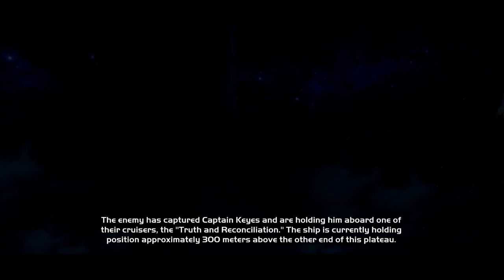A Game, Interrupted: Halo [3] The Truth and Reconciliation // In and Out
1. No loading from a previous save.
2. If I die, the game is over.

Honestly, I'm surprised it wasn't the hunter that got me, although elite with a sword rated pretty high up too. If only my teammates hadn't woken everyone up when I was in the middle of the room. Such is life.

My Halo lore knowledge is spotty at best, so this probably won't be the most lore-accurate description of what would happen.

With Master Chief dead and Keyes unrescued (we all know that the marines wouldn't have been able to finish it themselves), humans on the installation would have been swiftly defeated. The Covenant still would have released the flood who, without any humans remaining to activate or destroy the installation, would have swiftly dispatched the Covenant.

Their power unchecked, the flood would have steadily spread throughout the universe, infecting all the life they came across.